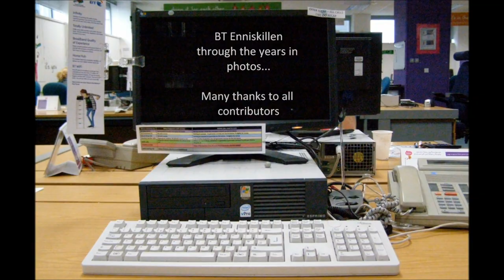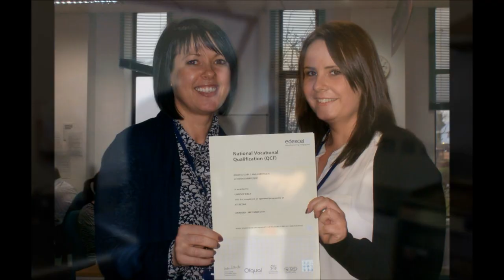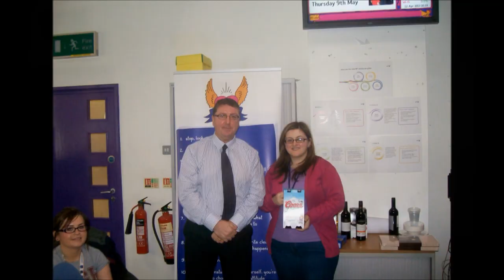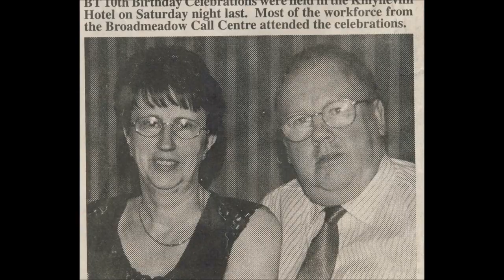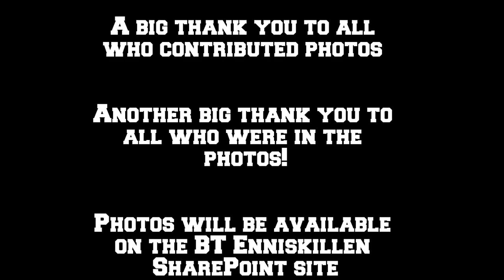BT Enniskillen - 20 Years in 20 Minutes - BT Enniskillen in Photos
Slideshow of photos from the last 20 years at BT Enniskillen.
00:20 - About the office and recognition
06:55 - Fun and games
12:05 - 10 Years ago
14:50 - Nights out
There's about 400 photos in this 20 minute show. A big thank you to all who contributed and all who are in the photos!